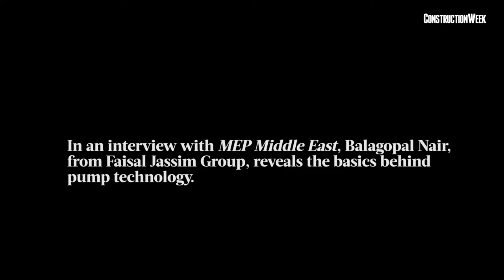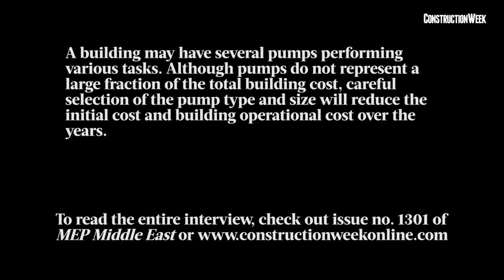Asking the right questions on pumps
Balagopal Nair, the marketing and business development manager at Faisal Jassim Group, says that selecting the right pump is crucial.